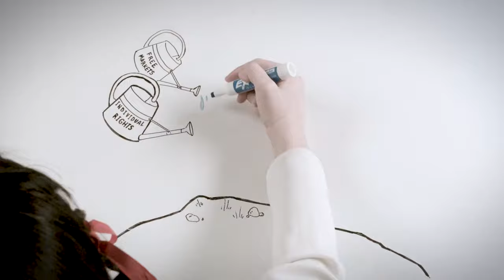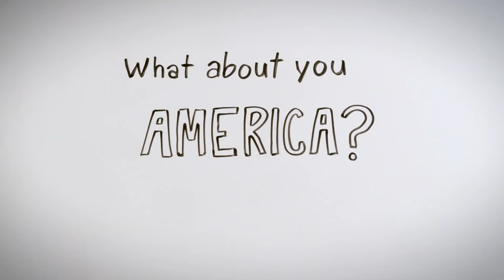Hong Kong's Fight For Freedom Against Communism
Ezekiel 33
6 But if the watchman see the sword come, and blow not the trumpet, and the people be not warned; if the sword come, and take any person from among them, he is taken away in his iniquity; but his blood will I require at the watchman's hand.
7 So thou, O son of man, I have set thee a watchman unto the house of Israel; therefore thou shalt hear the word at my mouth, and warn them from me.